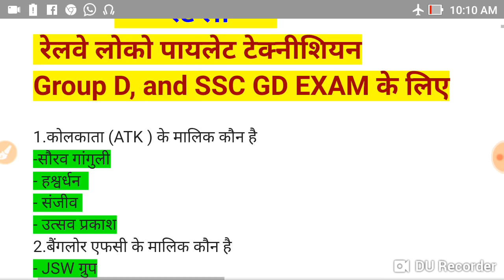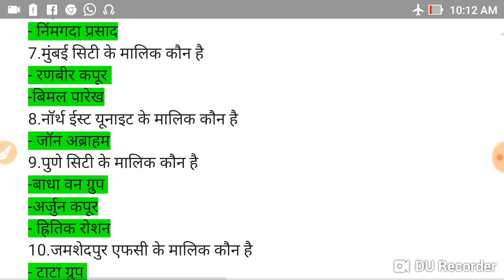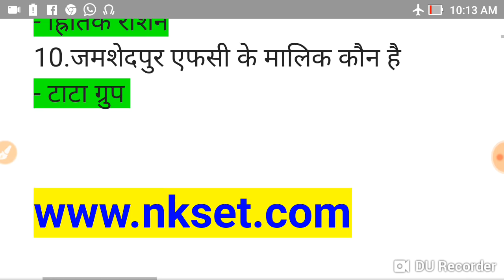इंडियन सुपर लिग के मालिक से संबंधित करेंट अफेयर्स रेलवे लोको पायलेट टेक्नीशियन और ग्रुप डी के लिए